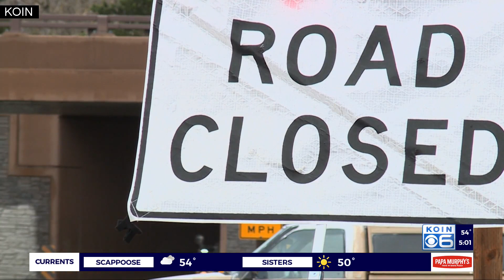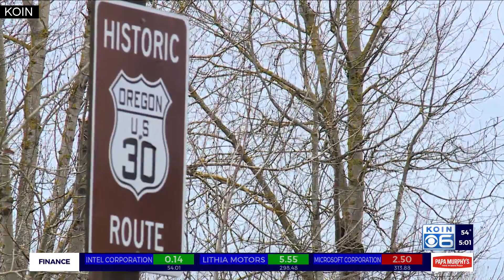Landslides close Historic Columbia River Hwy, I-84 eastbound